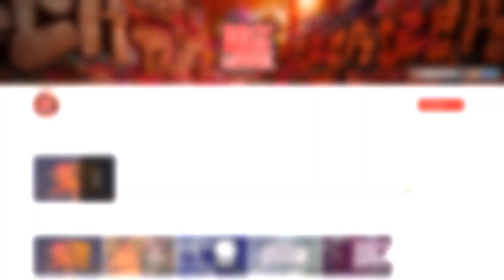DJ CHiEF - Legacy Of Thieves (feat. The Microphone Misfitz)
✔ N E X T - U P
✗ Hypest & Dopest Bboy Mixtape 2018 for Training, Cypher & Battle:
✗ Amazing breakdance music mixtape by best dj around the world:
BBOY MUSIC CHANNEL for a unique and diverse taste of breakdance / bboy music! .We bring the best bboy news & mixtape for your bboy training session. So you're not only find the latest bboy songs & mixtapes, but also inspiration and motivaton for your bboying here.
If you like what you’ve heard, please support the our artist and show your feedback by commenting and sharing.